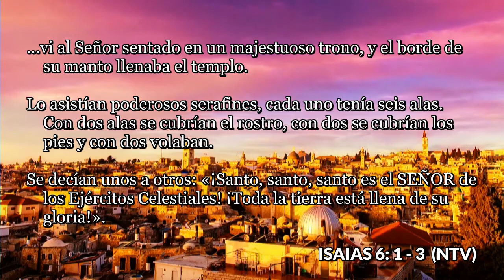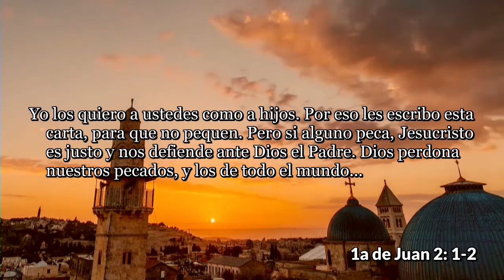Samuel Zamora & Dajh Music - Santo [Feat Be Haunt] (Video Lyric)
Español
Gracias a Rob Sarah, Marcelo Araujo y a Jeici por el permiso de realizar esta adaptacion que se esta haciendo con todo el corazón para la gente de Mexico, que pueda cantar con todas sus fuerzas este canto que tiene una gran letra.

Agradezco asi tambien a Felipe Argot, a Angel Argot y Julia Argot por su apoyo a esta adaptación asi como por su apoyo en la adaptacion de la letra (en la que participó Carlos Zúñiga). De verdad amigos gracias por el apoyo para este tema que con todo el corazón tarde mas de 2 años en completar y lanzar.

Amigos y amigas en la sangre de Cristo espero este tema sea de bendicion para su vida asi como lo ha sido para la mia. Espero y este tema lo compartan con mas gente no para ser famosos sino para levantar el Nombre de Dios en alto y reconocer quien es El.

Vocal principal: Be Haunt (Felipe Argot)
Coros y voz secundaria: Julia Argot
Guitarra: Dajh Music (Angel Argot)

English
Thanks to Rob Sarah, Marcelo Araujo and Jeici for the permission to make this adaptation that is being done with all my heart for the people of Mexico, who can sing with all his strength this song that has a great lyrics.

I also thank Felipe Argot, Angel Argot and Julia Argot for their support of this adaptation as well as for their support in the adaptation of the lyrics (in which Carlos Zúñiga participated). Really thanks friends for the support for this topic that with all my heart late more than 2 years to complete and release.

Friends and friends in the blood of Christ I hope this theme is a blessing for your life as it has been for mine. I hope and share this theme with more people not to be famous but to raise the Name of God up and recognize who He is.

Lead vocal: Be Haunt (Felipe Argot)
Choruses and Secondary Voice: Julia Argot
Guitar: Dajh Music (Angel Argot)

Portugués
Graças a Rob Sarah, Marcelo Araujo e Jeici permissão para executar esta adaptação está sendo feito com todo o meu coração para o povo do México, que podem cantar com toda a força desta música que tem uma grande carta.

Agradeço assim também Philip Argot, e Julia Angel Argot Argot por seu apoio desta adaptação, bem como pelo seu apoio na adaptação da carta (em que participaram Carlos Zúñiga). verdadeiros amigos obrigado pelo apoio para este problema assumir plenamente mais de 2 anos para ser concluído e lançamento.

Queridos amigos em esperança sangue de Cristo esta questão vai ser uma bênção para sua vida, bem como tem sido para mim. Espero que este tópico e compartilhar com mais pessoas para não ser famoso, mas para elevar o nome de Deus nas alturas e reconhecer quem ele é.

Principal Vocal: Be Haunt (Felipe Argot)
Coros e backing vocals: Julia Argot
Guitarra: Dajh Música (Angel Argot)